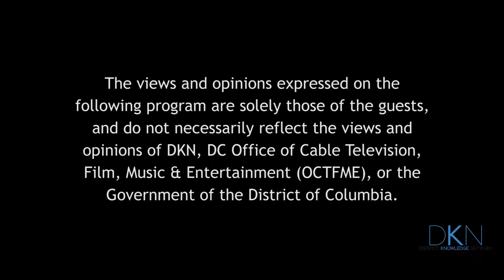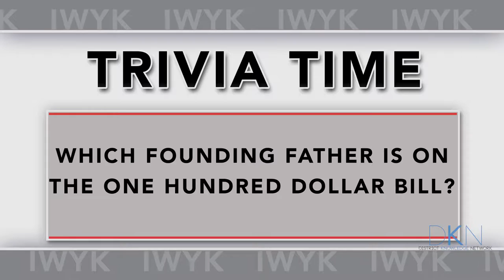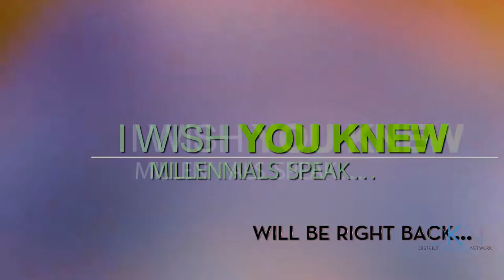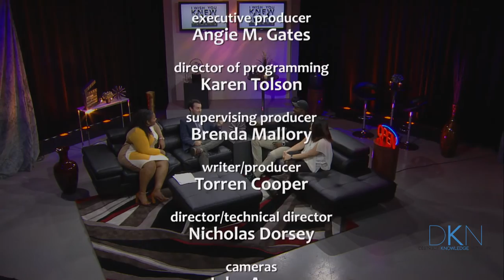IWYK 201 "Battle for the Ballot Boxes"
Every four years there is a battle for the ballot, and everyone should get out to vote. This is what Millenials wish you knew about voting.

Catch I Wish You Knew Thursdays @ 7:30 PM on DKN!

I Wish You Knew brings young professionals into the important conversations impacting their lives. Millennials are the largest, most diverse and most educated generation in the country. Narrow the generation gap, by watchings a rotating panel of hosts and guests discuss the important topics such as politics, education, social media, lifestyle and more that define our community.